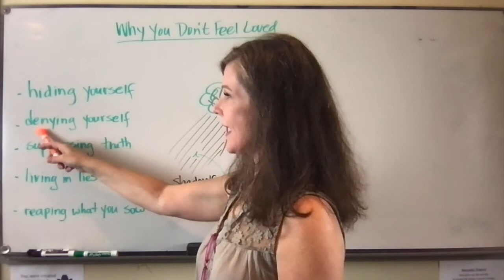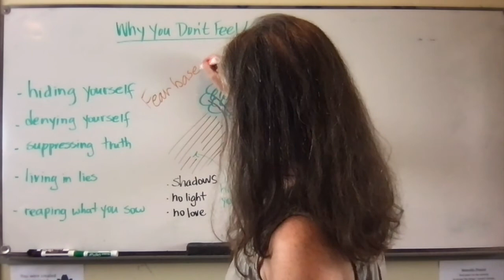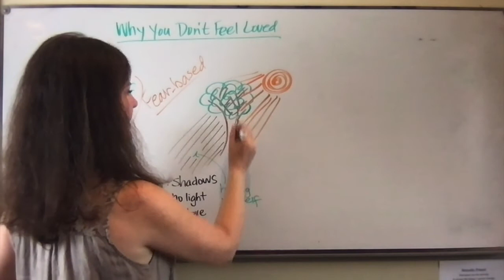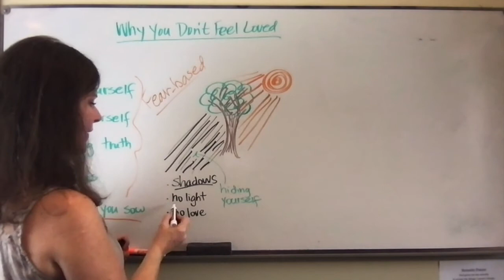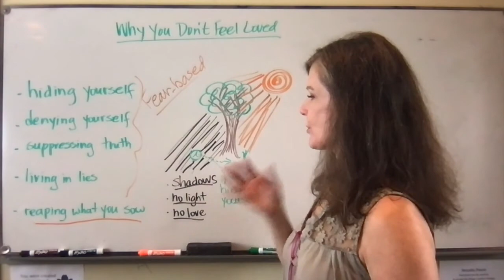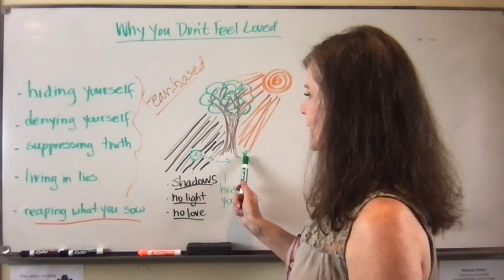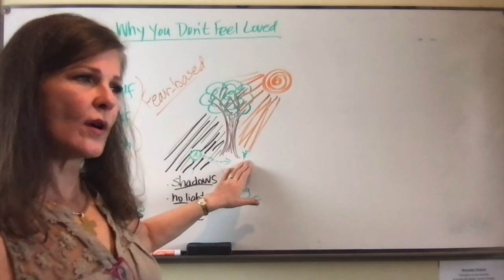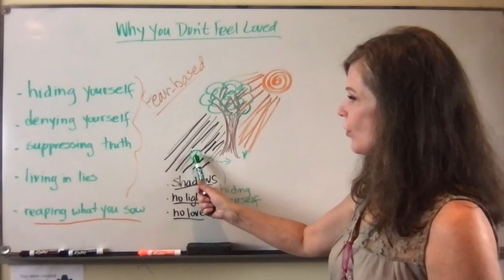Why You Don't Feel Loved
There are reasons why you don't feel loved. Let's look some of them.